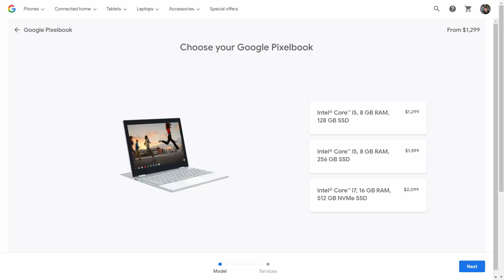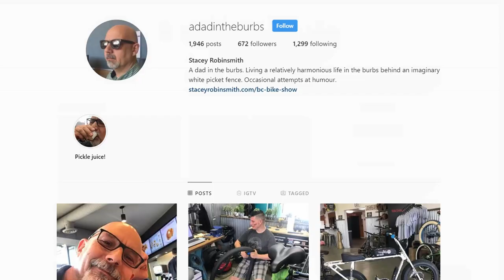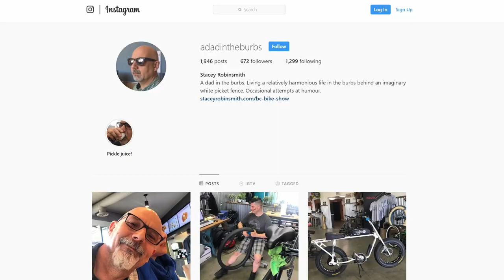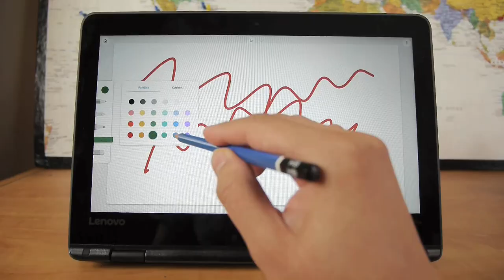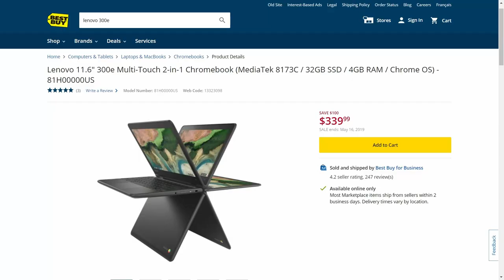Lenovo 300e: Using an Education Chromebook for Business?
- Should bloggers and professionals on the go even consider getting an education Chromebook? I picked up the Lenovo 300e Chromebook to find out, and the result just might surprise you. It's got a pencil-enabled touchscreen!

Lenovo 300e Chromebook
Lenovo 300e Windows 10
Lenovo Chromebook C330
Recommended Chromebooks

Main camera
Pancake lens
Wide angle lens
Shotgun mic
Action camera
Travel tripod

--- COLLABORATION? ---